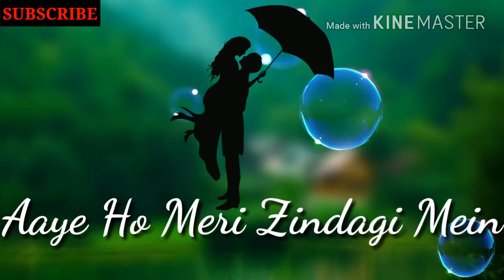Aaye Ho Meri Zindagi Mein - WhatsApp Status VIDEO - Sad - Emotional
Ye Sab Equipments Use Karta Hun Main Videos Banane Ke Liye :-

Camera TRIPOD
TRIPOD FOR MOBILE
VLOG GORILLA POD
LIGHT STAND ( SOFTBOX )
RING LIGHT Osm song for what's app statusAgar aapko ye video pasand aaye to like kare or share kare
Orr agar aap kisi song ka status video chahte hain to song comment kare
Our videos ke liye